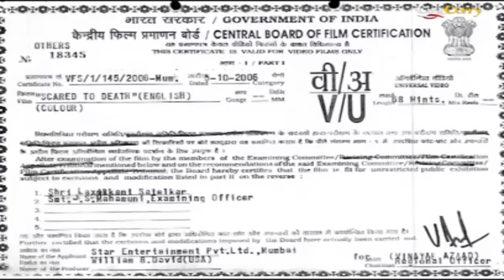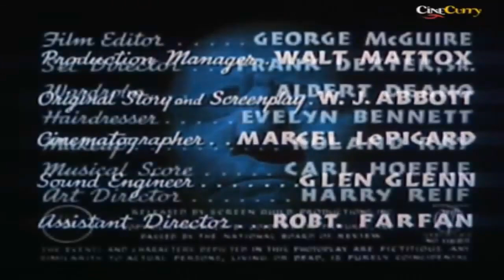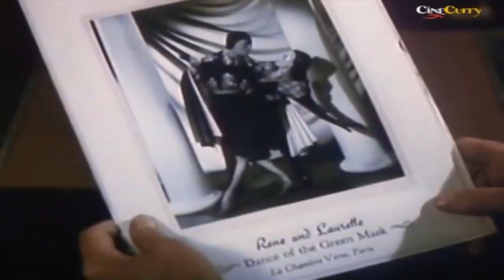Latest Movie Scared to Death || Blockbuster Hit Horror Mystery Movie || Bela Lugosi, George Zucco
Watch ScaredToDeath Blockbuster Hit Horror Mystery Movie.
Starring Bela Lugosi, George Zucco, Nat Pendleton, Molly Lamont & Joyce Compton.
Produced by William B. David

Synopsis
From a slab in the morgue, a dead young woman tells the bizarre tale of how she got there, through a maze of murder involving a hypnotist, a midget and a mysterious figure in a green mask.